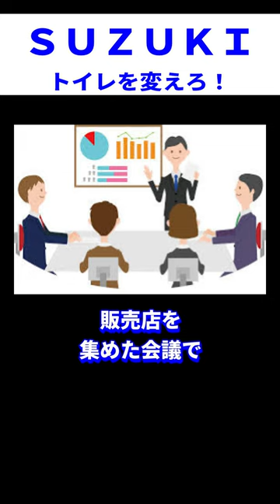【スズキ】SUZUKIを作った男・鈴木修の名言④